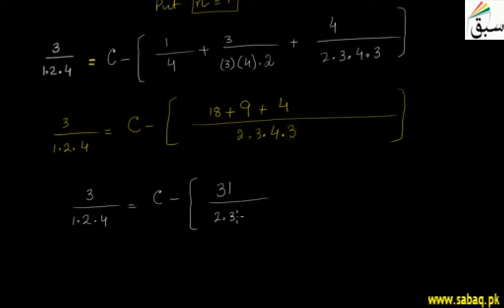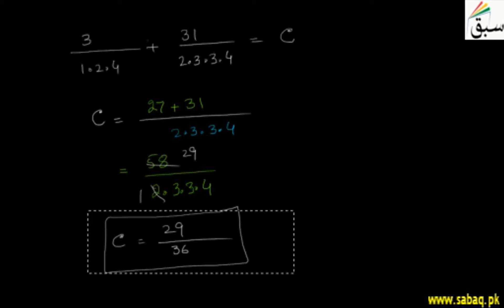Problem-Introduction to Reciprocal Series2, Math Lecture | Sabaq.pk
More on problem on finding sum of reciprocal series
This video is about: Problem-Introduction to Reciprocal Series2. Practice tests and free video lectures for Physics, Chemistry, Biology, Math’s, Computer Science, English & more subjects are also available at Sabaq.pk. So, subscribe to Sabaq.pk/Sabaq Foundation now and get high marks in your exams.

CLASSES WE COVER AT SABAQ.PK / SABAQ FOUNDATION:

1. KG
2. Class 1
3. Class 2
4. Class 3
5. Class 4
6. Class 5
7. Class 6
8. Class 7
9. Class 8
10. Class 9
11. Class 10
12. Class 11
13. Class 12
14. Class 13
15. Class 14
16. MCAT
17. ECAT
18. CSS

BOARDS WE COVER AT SABAQ.PK / SABAQ FOUNDATION:

1. FBISE
2. Sindh Board
3. KP Board
4. Balochistan Board
5. Cambridge

STUDY MATERIAL WE OFFER AT SABAQ.PK / SABAQ FOUNDATION:

1. Physics Lectures
2. Chemistry Lectures
3. Mathematics Lectures
4. Biology Lectures
5. English Lectures
6. General Science Lectures
7. Computer Science Lectures
8. General Math Lectures
9. Accounting Lectures
10. Statistics Lectures
11. Advance Accounting Lectures
12. Cost Accounting Lectures
13. Practice Tests
14. Physics Practical
15. Chemistry Practical